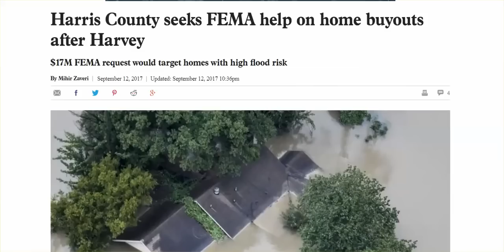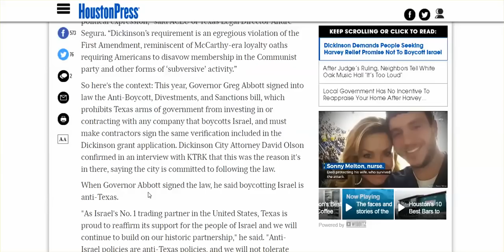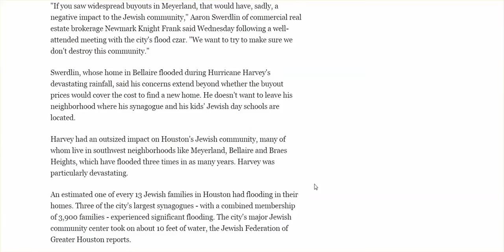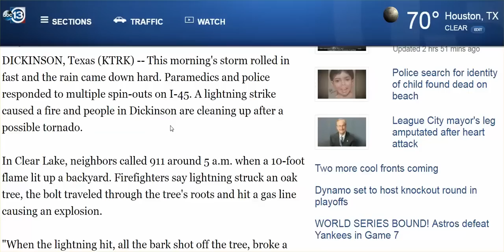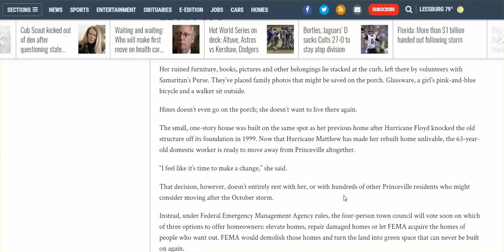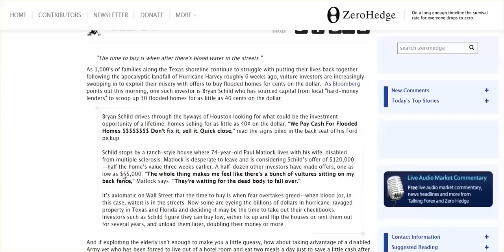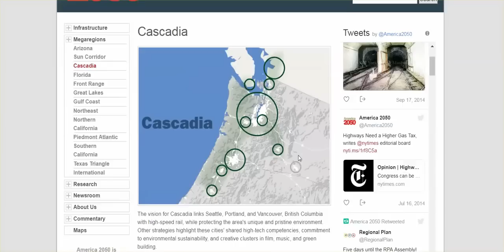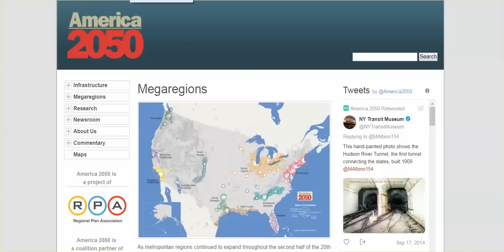FEMA Buying Out Flooded Homes, No Rebuilding, Create 'GREEN SPACE IN AGENDA 2030/50 MEGAREGIONS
Repost From KafkaWinstonWorld. I apologize for not providing links to articles, but you can easily access the articles by searching the article title.